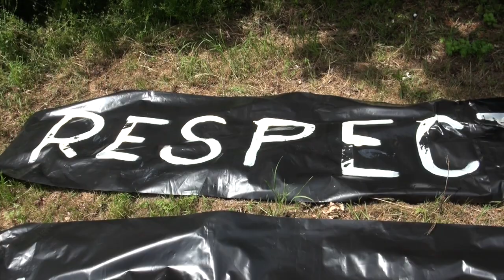Zone d'Asile à Défendre...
Le Tribunal d’Instance vient de prononcer deux jugements d’expulsion des lieux à l’encontre de personnes actuellement hébergées dans deux maisons, propriété d’Angers Loire Métropole.

Concernant la maison occupée par des familles roms de Roumanie un délai de trois mois vient d’être accordé par le juge d’exécution à la suite d’un recours du collectif.

Concernant la maison occupée par des personnes somaliennes, l’expulsion est possible à partir du 29 mai. Cette maison est située près de l’usine de traitement des déchets ménagers (Biopole) qui vient de cesser son activité pour des raisons de nuisance au voisinage et de sécurité des employés ( motifs qui ont amené Angers Loire Métropole à proposer le rachat des maisons du voisinage ).

Le collectif engage actuellement une action auprès du juge de l’exécution aux fins d’obtenir un délai supplémentaire.

Réalisé par Naz Oke
Chanson : Marc André sur l'air de "Chanson pour L'Auvergnat"

ELLE EST A TOI CETTE MAISON

Elle est à toi cette maison
Toi le migrant, le vagabond
Chassé là-bas, chassé ici
Traqué, bousculé sans merci.
Toi qui es venu de si loin
Dessous son toit, peut-être enfin
Renoueras-tu le temps d’un soir
Le fil perdu de l’espoir.

Puisses-tu entre ses quatre murs
Rêver à des jours plus tranquilles
Oublier la faim, la froidure
Calmer la douleur de l’exil.
Toi le migrant, toi notre frère
Bienvenue à la Pignonnière
Empêchons-les de nous reprendre
Cette Zone d’Asile à Défendre !

Pour des autorisations au-delà du champ de cette licence, contactez la réalisatrice.